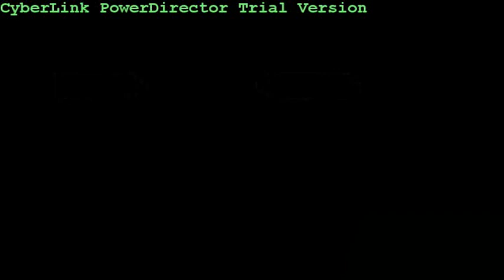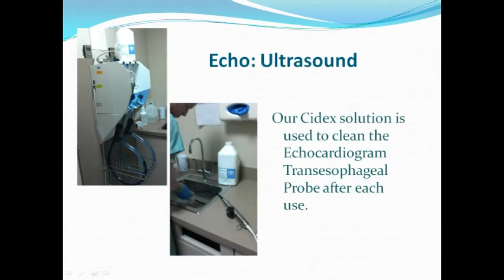Cardiovascular Diagnostics Charlies Angels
Cardiovascular Diagnostics Charlies Angels, Mission Possible Preventing Infections